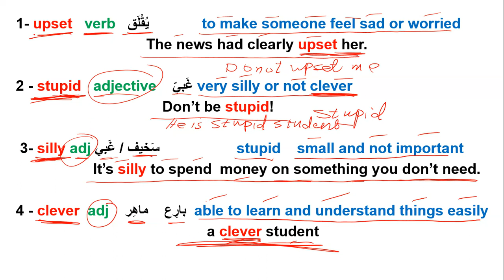upset يقلق stupide غبي silly سخيف clever ماهر بارع